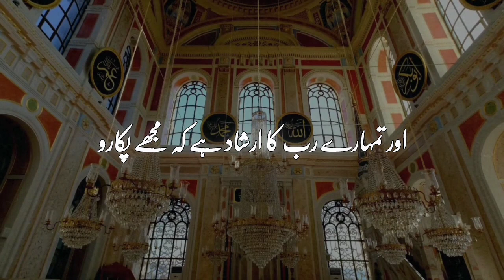دعائیں کبھی ضائع نہیں ہوتیں ❤️ Duaen Kabhi Zaya Nahi Hotein